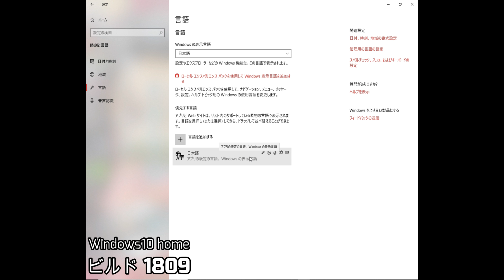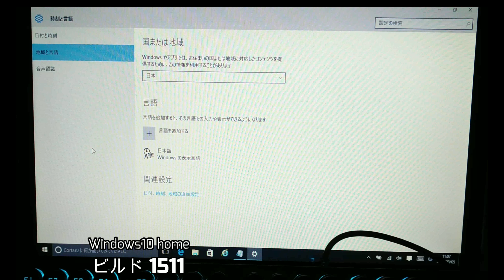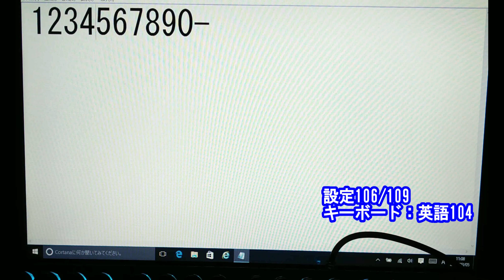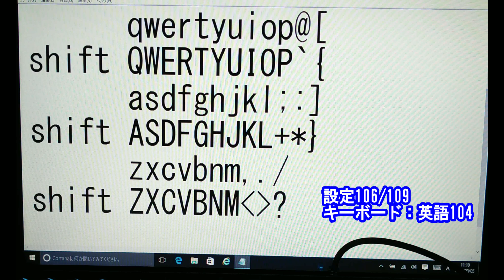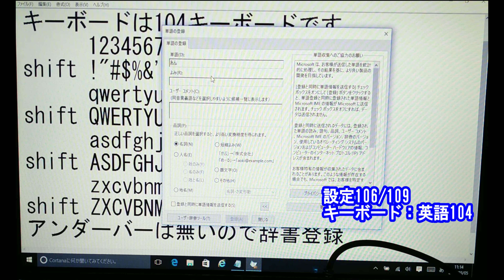【知ってる？】USキーボード アットマーク"@" アンダーバー"_" 入力方法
日本語Windowsパソコンの場合、OSをインストールする時、殆どがキーボードデバイスの設定は106/109キーボードに設定されているでしょう。
そして、付属で付いてくるキーボードは、かな入力可能な日本語キーボード。
このキーボードを交換する時、気になるのがデザイン！
ここ数年、ゲーミングデバイスが増えたことにより海外製のデバイスも増加。
安くてデザインも豊富になりました。
そんな中、キーボードには "かな" の印字がされていない104キーボードも多く出回るようになってきました。
持ち帰って取り付けて、さぁメアド入力！・・・・・あれ？！

modus （モーダス）